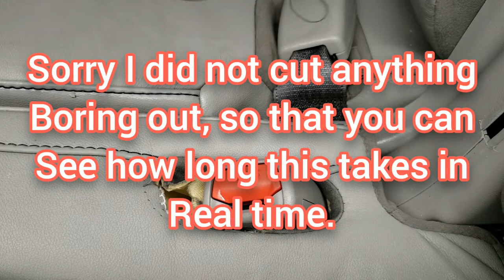SEAT BELT POCKET REPAIR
Seat belt pocket repair idea. Here I show  a damaged seat belt pocket repair for car or truck upholstery in real time. . This repair is a much faster alternative than removing the upholstery and using a sewing machine.

CURVED NEEDLES
LEATHER STITCHING SET
NYLON THREAD
THIN TRIM CARPETING
LIGHT GRAY VELOUR FBRIC

Motivational speaker Tony Jeary